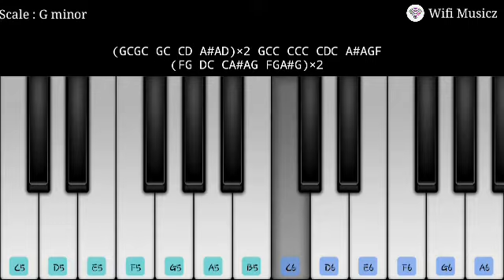Bheema love bgm | Vikram | Harris jayaraj | flute bgm | Keyboard notes | Piano notes | Wifi Musicz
We don't have any copyrights of this bgm